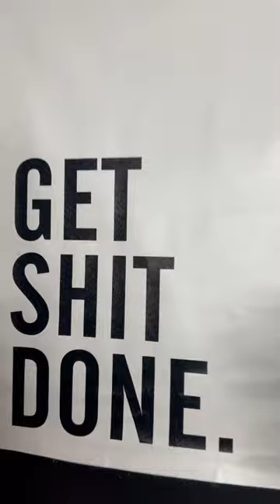ROCKET FUEL🚀‼️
✅Thank you for Tuning in to this video✅

🔔This actions in this video are done by Professionals and DO NOT Try this at Home!!!🔔